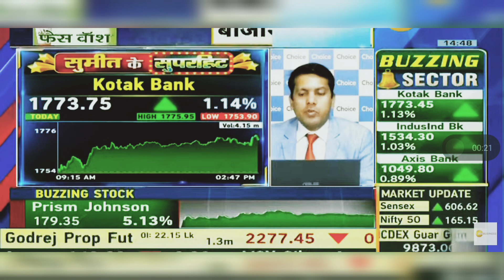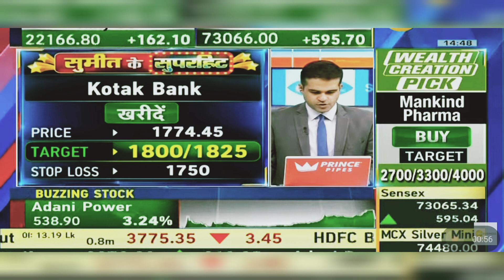Kotak Mahindra Share News: Kotak Mahindra Share Latest News | Kotak Bank Share | 27th March 2024